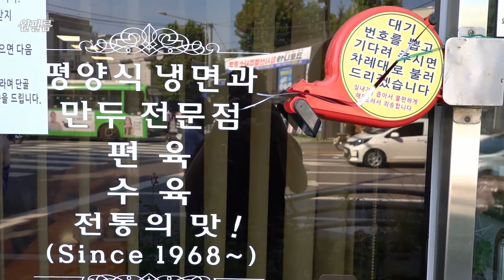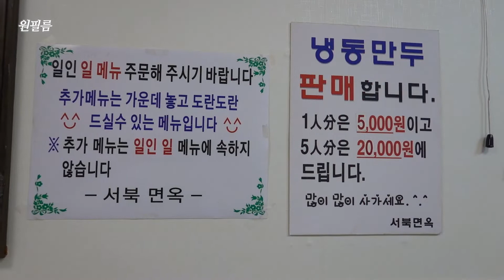서울에서 가성비가 좋은 평양냉면 맛집, 서북면옥 Pyongyang naengmyeon restaurant 서울 맛집, 구의동 맛집, 편육 맛집, 평냉 맛집, 서울 노포식당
대를 이어 영업하는 평양냉면 맛집,  서울 서북면옥
주차는 할데 없습니다.